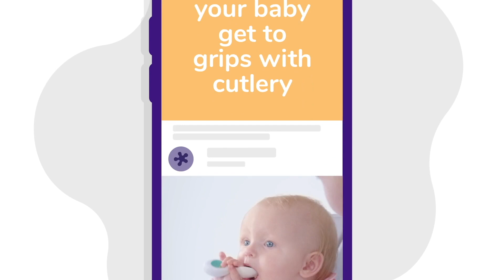Easier Mealtimes with Doddl!